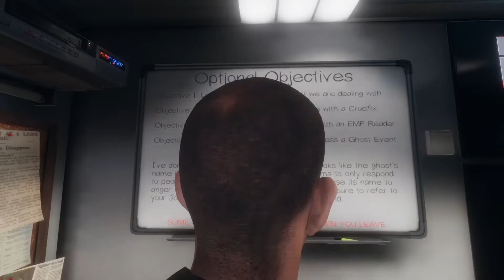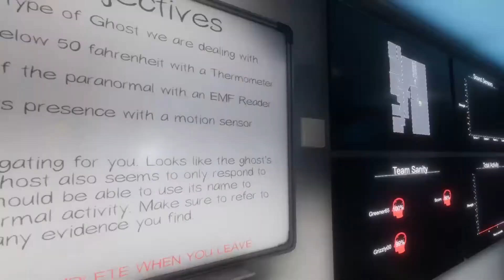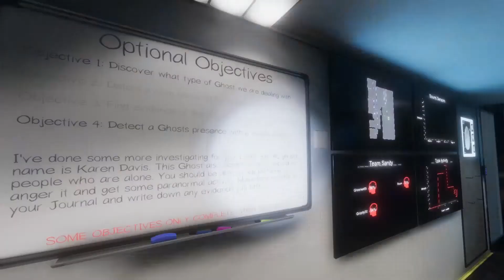Phasmophobia Ep House Hunters